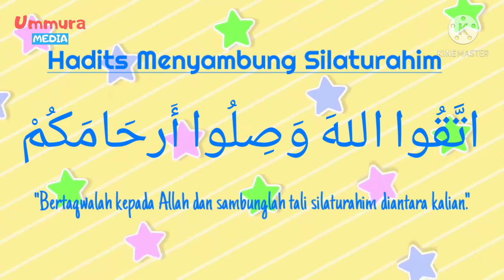#25 Hadits Menyambung Silaturahim - Hafal Hadits Dengan Gerakan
Semoga bermanfaat,

Ummura 🤗